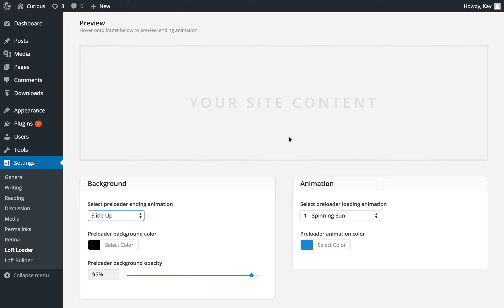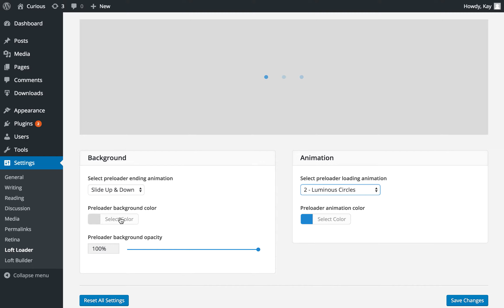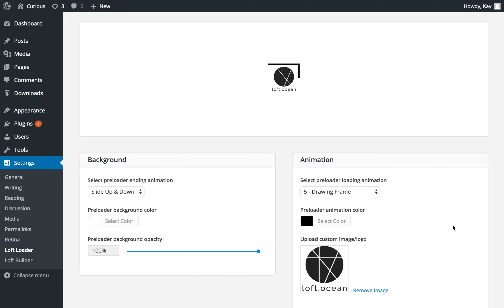LoftLoader Overview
LoftLoader is a small plugin to add an animated pre-loader to your WordPress website. The video shows the backend of setting LoftLoader.